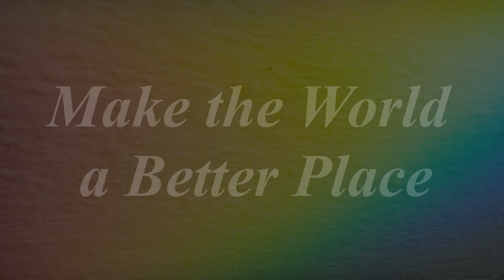Hecathes Tholus (part 2) (relax music by SCX)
Relax music by Space Commander X.
Make the world a better place!
Note: minimalistic